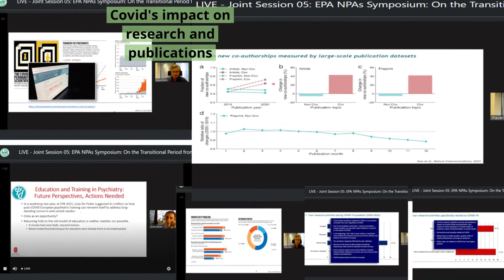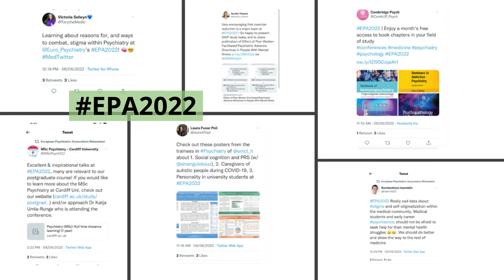EPA 2022 - Day 3 - Highlights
Thank you for sharing a great third day at EPA2022! As usual, another portion of daily highlights is ready for you.

EPA 2022

Learn more about the Congress at epa-congress.org/